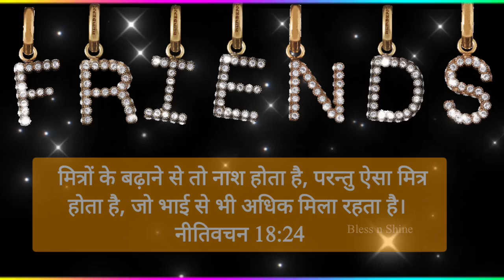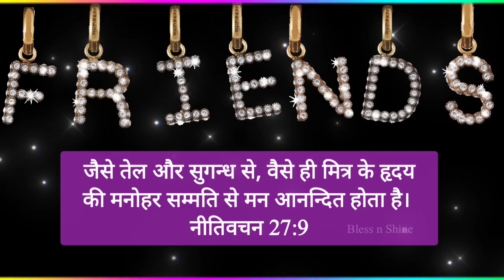Friendship Bible Verses | दोस्ती के बारे में बाइबल वचन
Top 7 Friendship Bible Verse in Hindi | दोस्ती के बारे में बाइबल वचन |